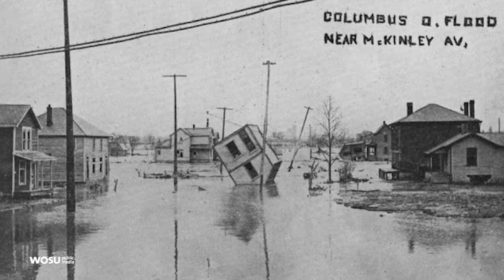THE FLOOD - Presented by Opera Columbus and ProMusica Chamber Orchestra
Special thanks to WOSU for this video.

World premiere! Co-commissioned by Opera Columbus and ProMusica Chamber Orchestra, Composed by Korine Fujiwara with a libretto by Stephen Wadsworth, The Flood tells a story of human connection through loss and shared tragedy, centered around the devastation of Columbus’ Franklinton neighborhood in the Great Flood of 1913.